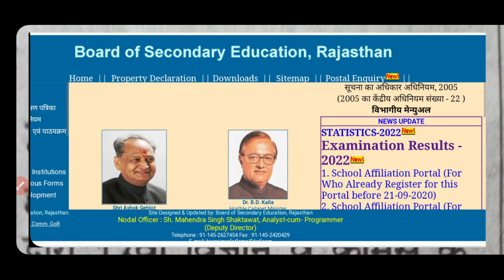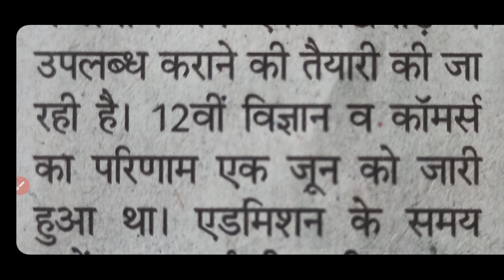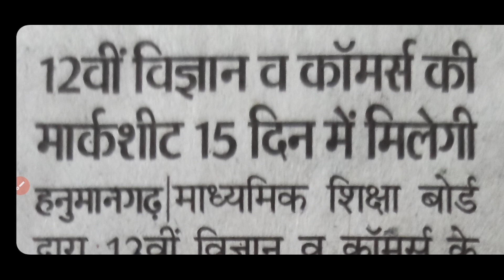परिणाम के बाद 12वीं बोर्ड की मार्क शीट कब तक !